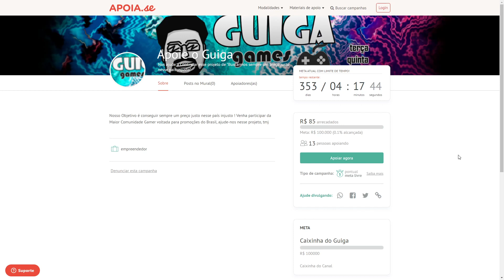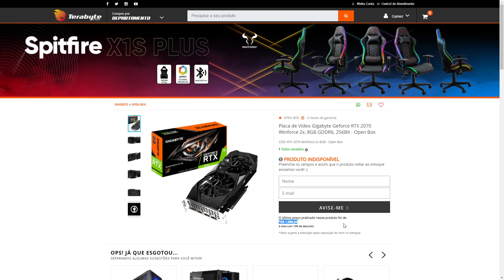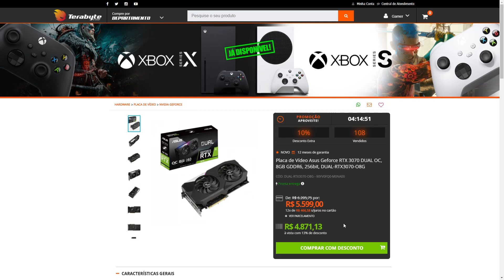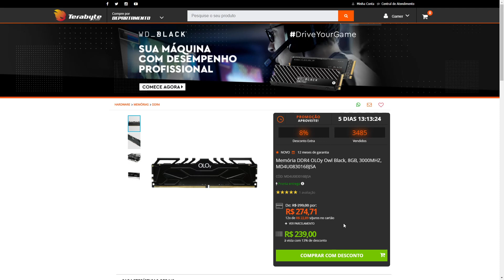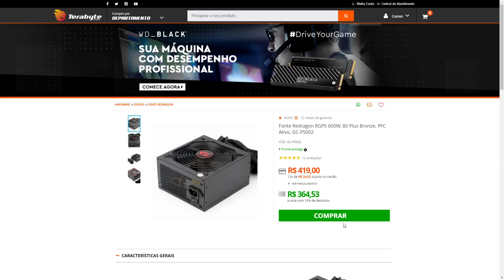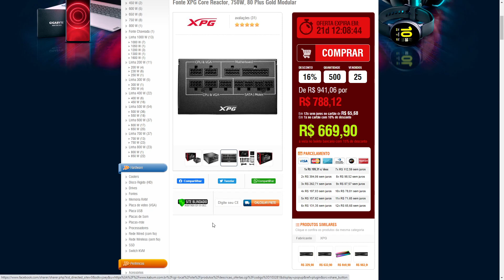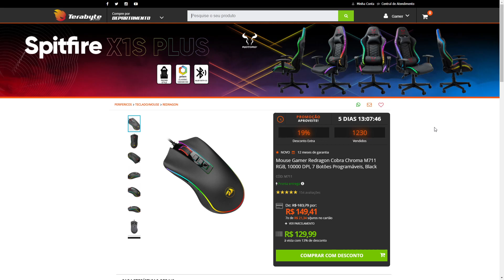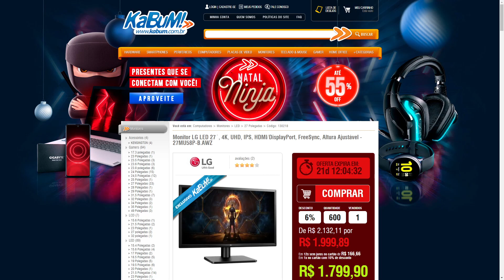Promoções Hardware 01/12 ! Desculpem pelos problemas de aúdios e o que temos de bão nessa noite ?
00:00 - Intro
02:40 - Sobre o Discord
04:32 - RTX 3070 ASUS
05:29 - Placa Mãe Biostar A320MH
07:05 - Memória 8GB 3000mhz
07:47 - Fonte Redragon 600w 80 Plus
09:48 - Fonte XPG 850w 80 Plus Gold
12:50 - Mouse Gamer Redragon Cobra
13:29 - Monitor Gamer Warrior 144hz 1ms
14:28 - Monitor LG 27" 4K IPS